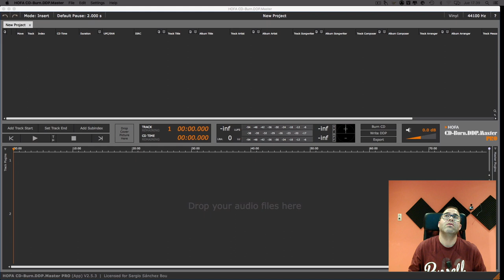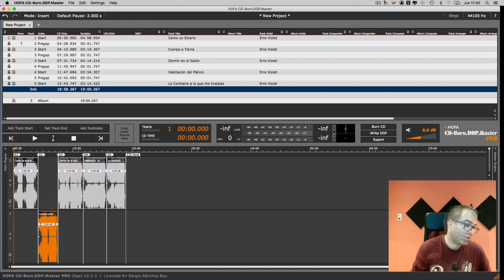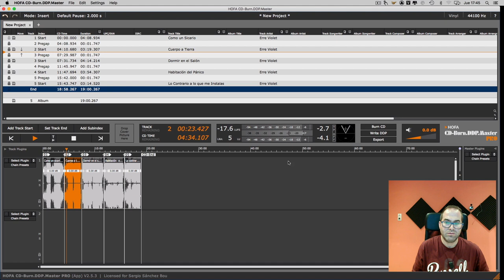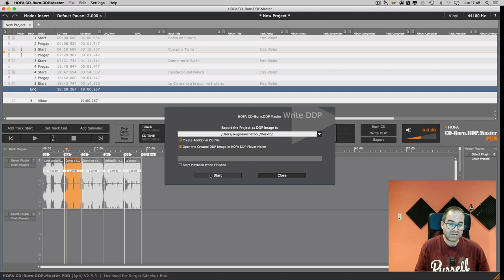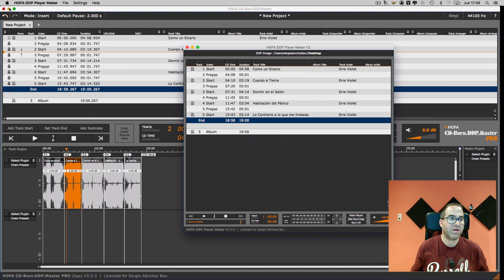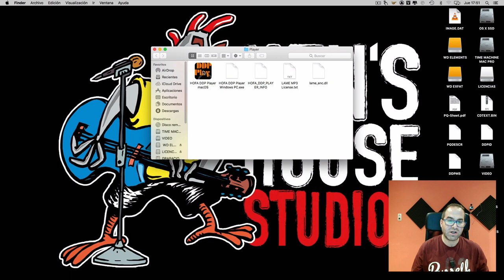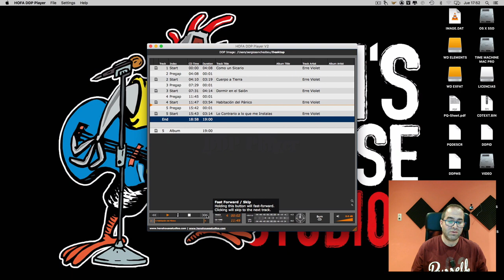CÓMO HACER UN DDP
En este video muestro cómo hacer un DDP con el software de HOFA CD BURN - DDP MASTER. También anexaremos un reproductor de DDPs con el DDP PLAYER MAKER.